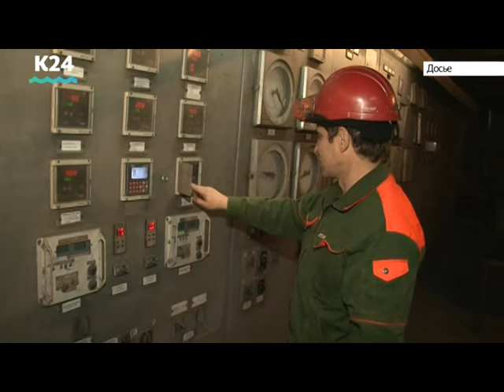Выпуск новостей в 10:00, 2 декабря